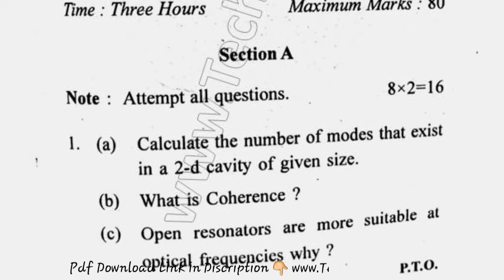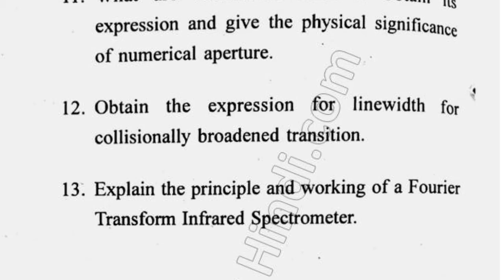2015 Cdlu MSc Physics 3rd Sem Laser Physics & Spectrocsopy Question Paper